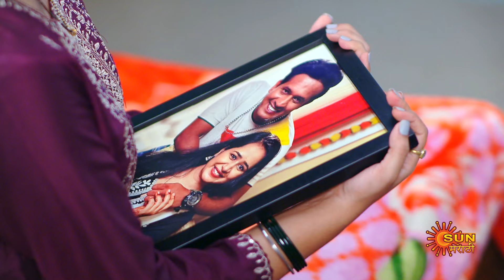Premas Rang Yave - Weekly Recap |24 JUNE to 29 June | Marathi Serial | Sun Marathi